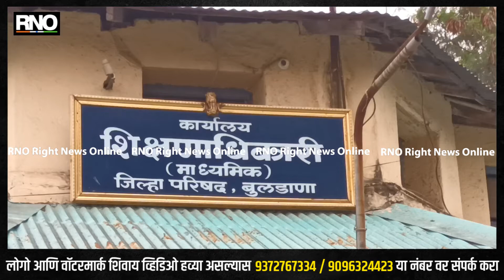BULDHANA | जिल्ह्यात 36668 विद्यार्थी बारावीची तर दहावीचे 39502 विद्यार्थी परीक्षा देणार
कोरोनाच्या संपूर्ण भयावह परिस्थिती नंतर या वर्षी दहावी-बारावीच्या लेखी परीक्षा ऑफलाइन पद्धतीने पार पडणार आहेत, मात्र कोरोणाच्या पार्श्वभूमीवर शाळा तिथे केंद्र उभारण्याची संकल्पना शिक्षण विभागाकडून राबविण्यात येत आहे.महाराष्ट्र राज्य माध्यमिक व उच्च माध्यमिक मंडळाद्वारे या वर्षी 4 मार्च पासून बारावीच्या लेखी परीक्षेला सुरुवात होत आहे, तर 15 मार्चपासून दहावीची परीक्षा घेण्यात येणार आहे, ज्यामध्ये बुलडाणा जिल्ह्यात बारावीचे 36 हजार 668 विद्यार्थी परीक्षा देणार असून, दहावीचे 39 हजार 502 विद्यार्थी परीक्षेला बसणार आहेत...
कोरोणाचा प्रादुर्भाव वाढू नये यासाठी खबरदारी म्हणून, शाळा तिथे केंद्र देण्यात आले आहेत, यामध्ये जिल्ह्यात बारावीचे 342 परीक्षा केंद्र असून, दहावीचे विद्यार्थी 518 केंद्रांवर परीक्षा देणार आहेत...
परंतु शाळा तिथे केंद्र असल्यामुळे कॉपीमुक्त वातावरणात ही परीक्षा पार पाडण्यासाठी जिल्हाधिकाऱ्यांच्या अध्यक्षतेखाली दक्षता समिती स्थापन करण्यात आली आहे, सोबतच जिल्ह्यामध्ये पोलीस विभाग, महसूल विभाग, आणि शिक्षण विभागासह इतर विभागातील अधिकारी, कर्मचाऱ्यांची सात भरारी पथके देखील नियुक्त करण्यात आली आहेत, ही भरारी पथके जिल्ह्यातील प्रत्येक परीक्षा केंद्रावर भेटी देणार आहेत...
त्यामुळे विद्यार्थ्यांनी प्रामाणिकपणे परीक्षा देऊन,
शिक्षकांनी देखील दिलेली जबाबदारी चोखपणे पार पाडावी, असे आवाहन शिक्षणाधिकारी माध्यमिक यांनी केले आहे...

बाईट - प्रकाश मुकुंद, शिक्षणाधिकारी माध्यमिक